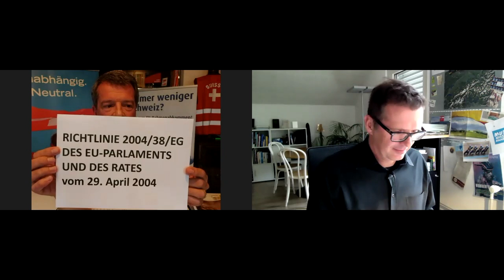Wortwechsel 08, 6. Mai 2021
Rahmenvertrag: Indizien, die darauf hinweisen, dass er noch nicht tot ist / Unionsbürgerrichtlinie: was in ihr wirklich drin steht / EU-Schuldenunion: Alles gleichgemacht, alles ausnivelliert, alle sind für alles verantwortlich… / Der Appell in der NZZ, den Süddeutsche Politiker den Schweizern schreiben